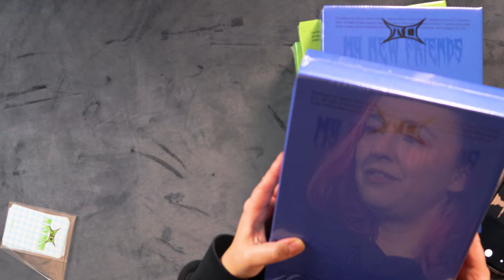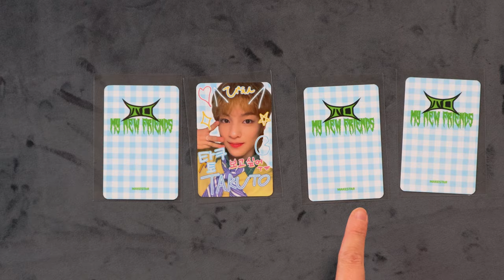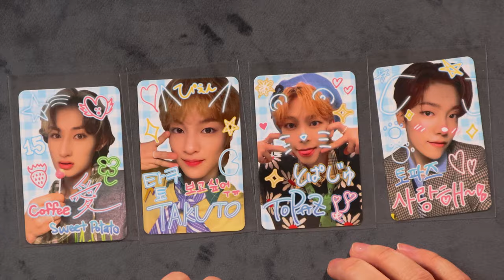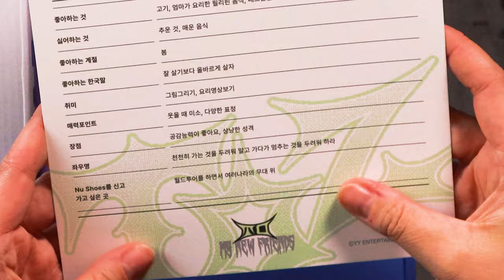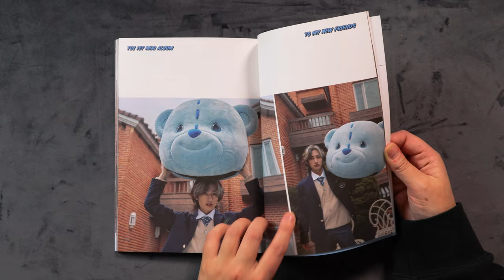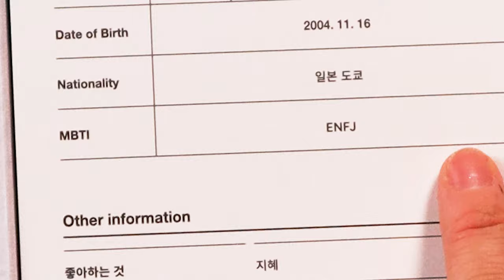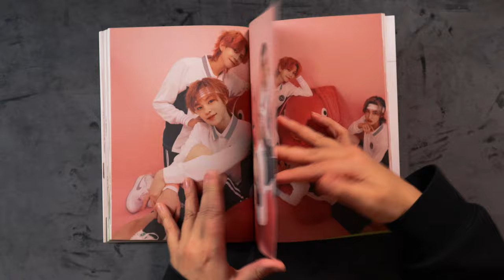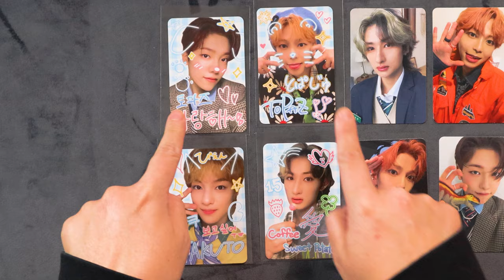TOZ TO My New Friends | K-pop Album Unboxing Review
My UNBOXIIIINNGGGG BONAAANNZZZAAA is in full swing. Join me as I unbox the brand new album from the cutest group around... TOZ!! I may or may not have cried over the Makestar pob pcs 🤣

Love KTpop

00:00 Intro
00:46 Album Reveal
04:32 Pre-Order Benefits
11:10 Blue Ver.
19:53 Blue Ver. Photocards
21:17 Green Ver.
27:32 Green Ver. Photocards
29:52 Photocards
30:21 Outro
30:46 Extras